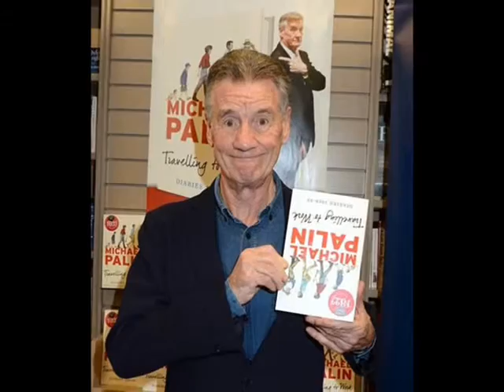The Ray D'Arcy Show - Michael Palin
Comedian, scriptwriter, novelist, actor, playwright and intrepid traveller, Michael Palin is also a diarist having successfully published three volumes of his diaries that he’s been keeping since the age of 25 and he is looking back over thirty years of diary writing. Michael Palin is on tour and he is in Dublin, Cork and Belfast at the end of October and chats to Ray D'Arcy.